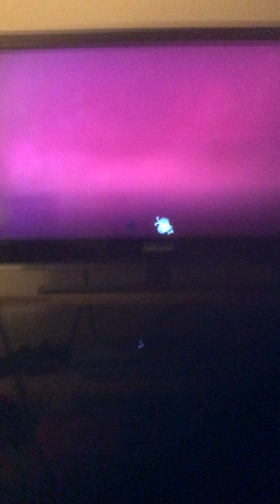Saudi Arabia vs Croatia in the World Cup final